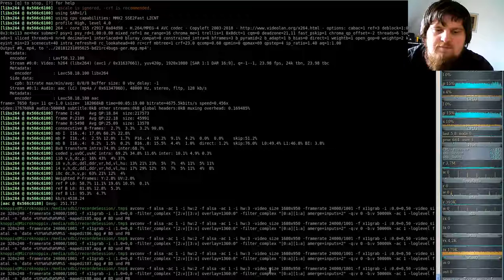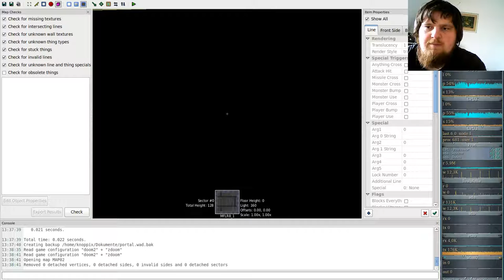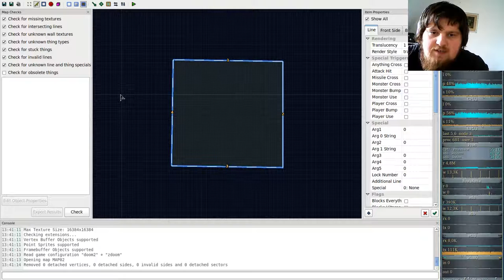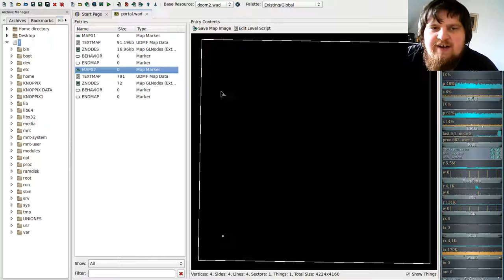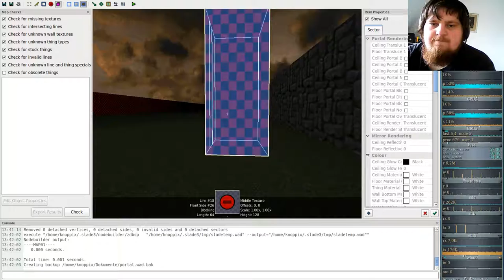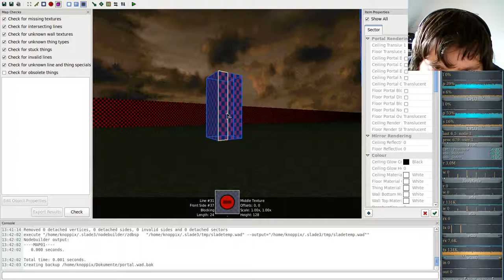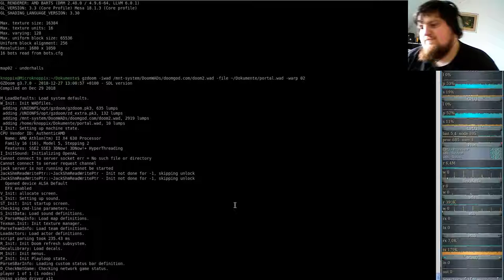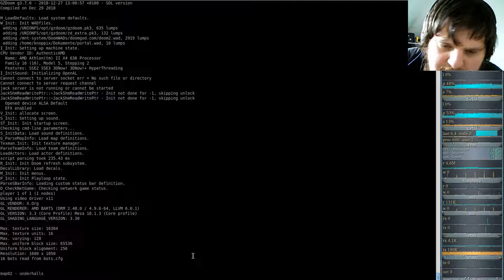Eine Eigene Map erstellen für DooM in SLADE #08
8. Magische Effekte